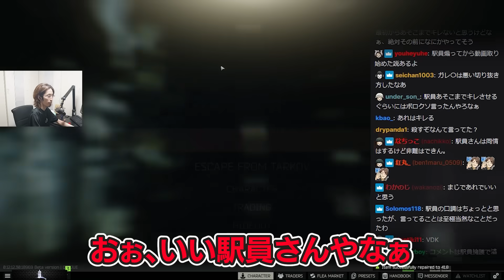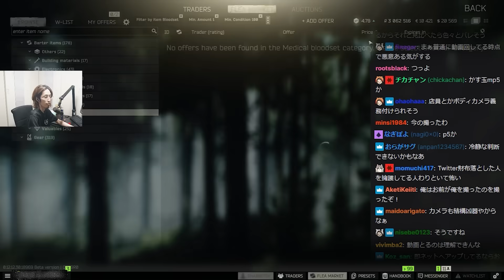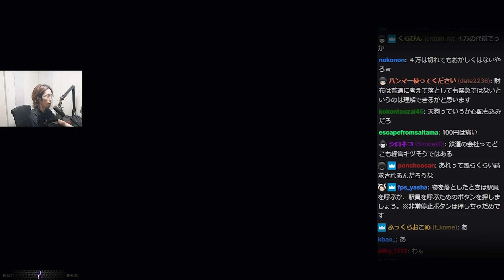「山手線を止めた事件」に対し釈迦が思ったこと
7/7配信クリップ『こんつわ』